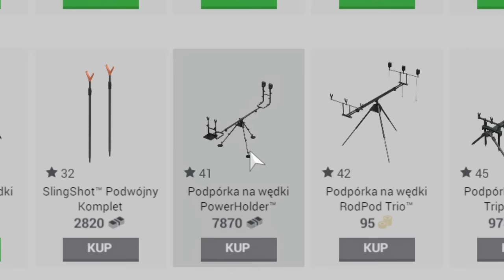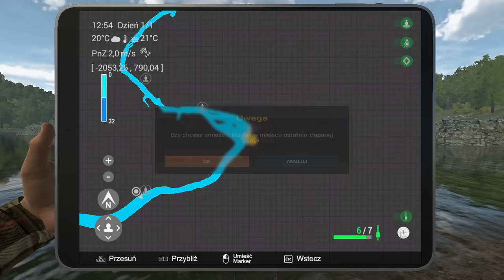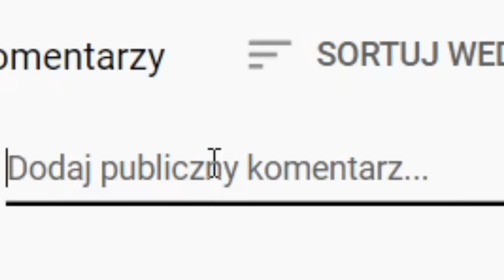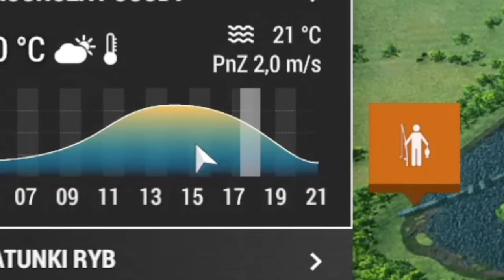MEDALOWE RYBY z RZEKI TYBER! FP #10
Cześć!
Witajcie już w dziesiątym odcinku z serii filmów z Fishing Planet!
Dzisiaj wybiorę się na rzekę Tyber we Włoszech. Pływają tam duże ryby, więc będzie ostra jazda!
Miłego oglądania!

(konkurs wędkarski co 1000 obserwujących)

Jeśli się spodobał zostaw koniecznie like!
Do zobaczenia!